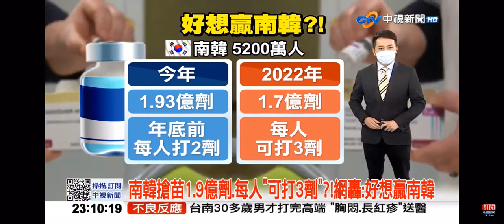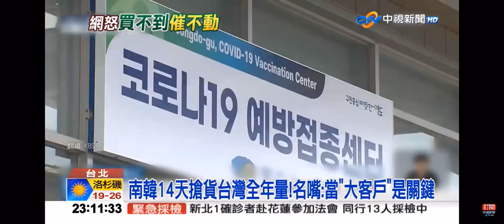2021-08-24中視2300夜間新聞-南韓搶苗1.9億劑.每人＂可打3劑＂?!網轟:好想贏南韓